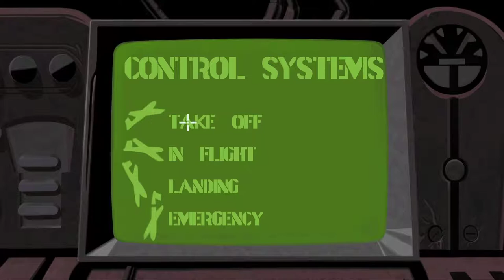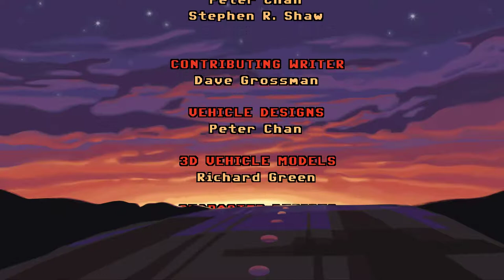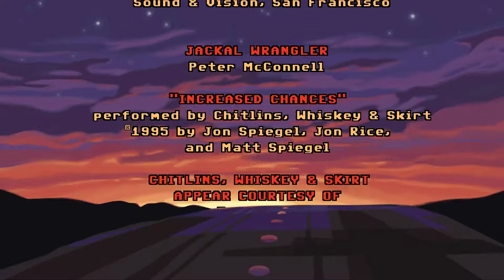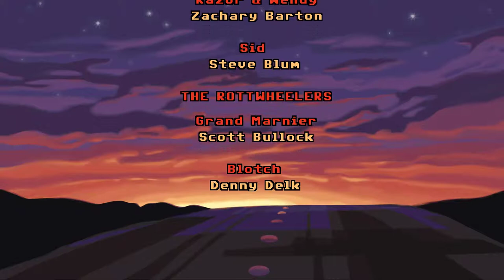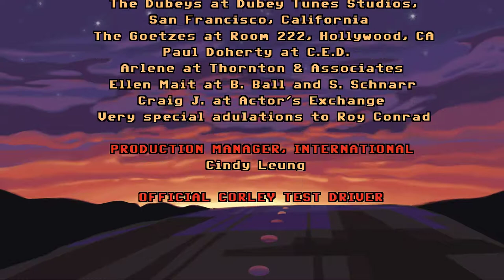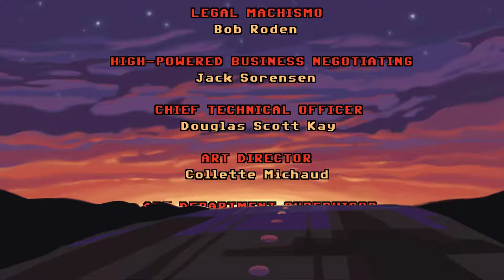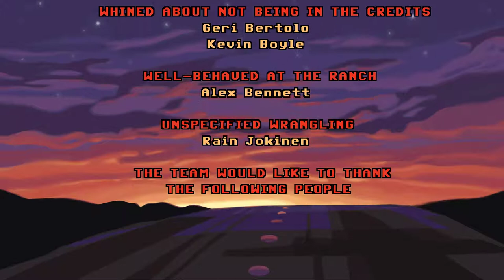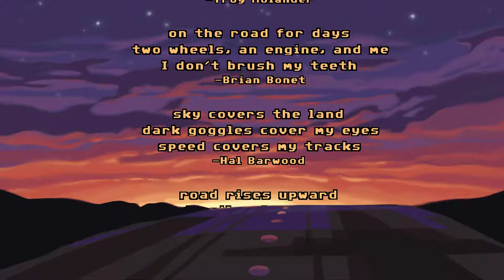10 Full Throttle Remastered Full Walkthrough Chapter 3 Get out of trouble ENDING